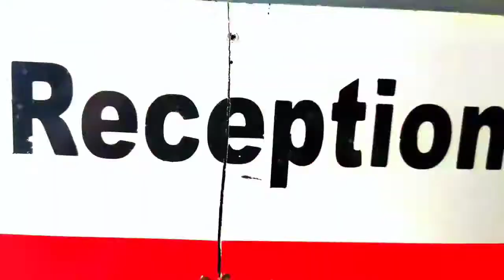দিনহাটা অলোকনন্দী ভবনে সাংবাদিক সম্মেলন বিধায়ক উদয়ন গুহর